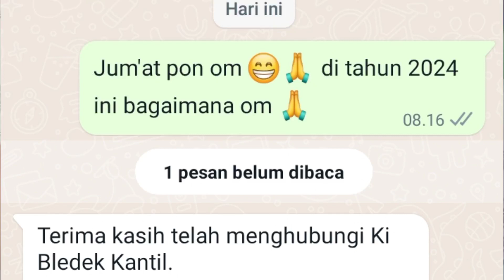JUM'AT PON DI TAHUN 2024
prediksi weton tahun 2024, perhitunga weton pasangan untuk memprediksi perjalanan pengantin, apakah banyak rintangan atau bayak berkah, sehingga bisa mempersiapkan diri dalak berumah tangga.
para leluhur telah memberikan ancer ancer atau rambu rambu yang dihasilkan dari ilmu titen, yaitu suatu ilmu yang mempelajari dan mengamati pergerakan alam semesta, baik kosmik besar maupun kecil